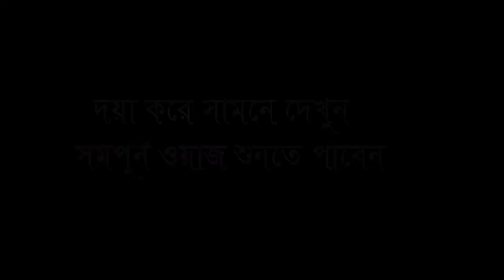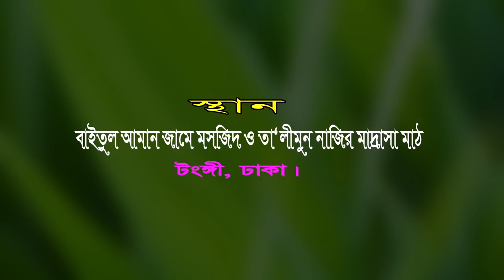bangla waz স্ত্রীর কাছে স্বামির হক্ব | Sami Strir Hoq | হাফিজুর রহমান ছিদ্দীক কুয়াকাটা | R S Media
দয়া করসে একবার শুনেন না শুনলে বুজবেন  আমার মন বলে অবস্যই আপনি কাঁদবেন।

         আর এস মিডিয়ার একটি উপহার

রেকর্ডে করেছেন. R S Media

রমজানের গুরুত্ব ৬টি গুন
dhaka sanarpar 2018
bangla waz 2019
bangla waz 2018 hafizur rahman siddiki  quakata
hafizur rahman siddiki bangla waz 2018
jubaer ahmed ansari
new mahfil hafizur rahman siddiki
al hafij mmedia